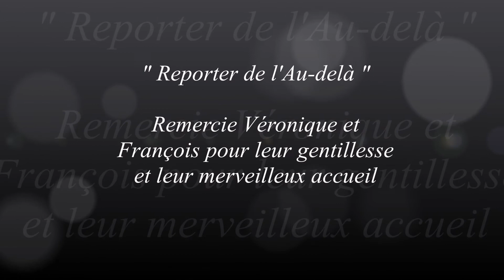Visite au Château de Fougeret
" Reporter de l'Au-delà "
Le Blog de la Vie après la Vie

Petite visite du Château de Fougeret, en juin 2017